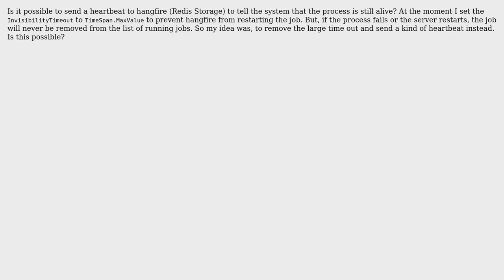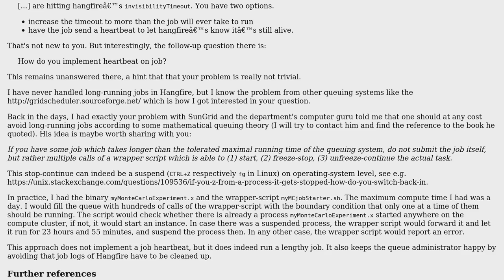Send heartbeat in long running hangfire process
With thanks & praise to God, and with thanks to the many people who have made this project possible! You are responsible for your own actions.